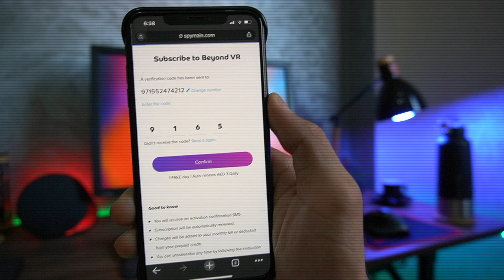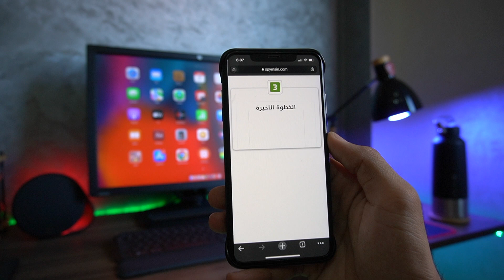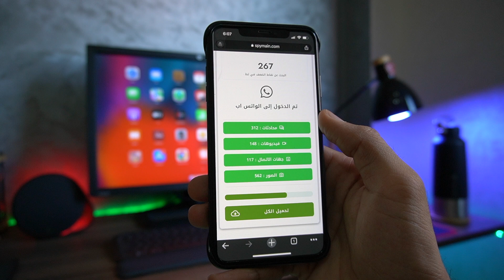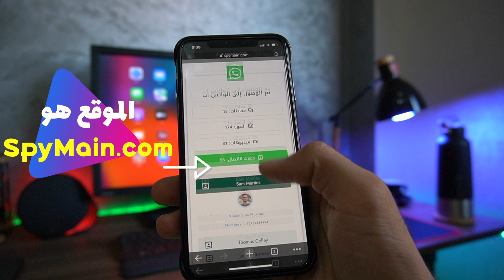أعلمك أبسط طريقة لكشف خيانة أي شخص عبر الهاتف فقط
هذا مقطع فيديو قصير جدًا حول مكالمة هاتفية أجريتها مع شخص كان يخون زوجته وسأعلمك أبسط طريقة لاكتشاف الخيانة الزوجية عبر الهاتف.

سيساعدك هذا الفيديو في تحديد ما إذا كان شريكك يخونك. سوف تكون قادرًا على معرفة ما إذا كانوا يكذبون أم لا. الخيانة الزوجية مشكلة شائعة في الزواج والعلاقات. إنها مخاطرة لا يمكن تجاهلها.